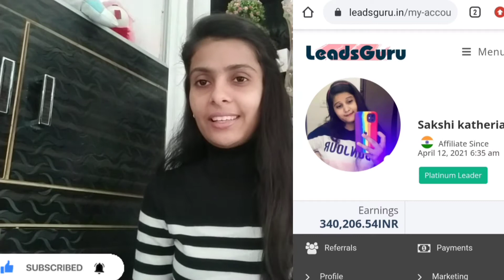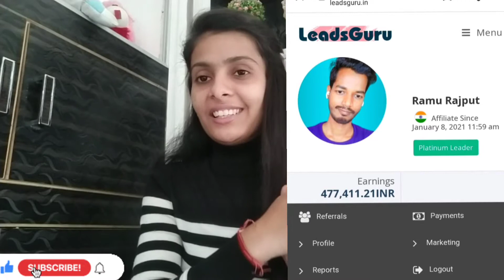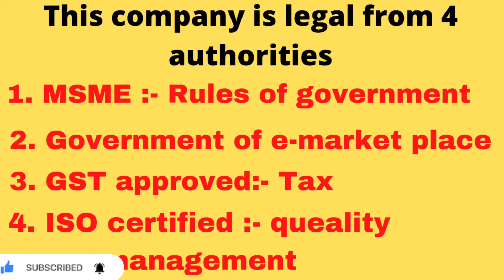Leadsguru Legal or Not | Leadsguru Se Paise Kamaya With Aakanksha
Joining Link 👇
Registration Link For Personal Mentorship.

AFTER MAKING THE PURCHASE, SEND ME THE SCREENSHOT OF THE PAYMENT ON MY PERSONAL WHATSAPP NUMBER👇👇

About Something Myself-
I Am Doing Business With A Big Vision & I Am Learning And Growing Everyday In Life I Just Want To Share That Knowledge & Wisdom  With A Lot Of People So That They Should Also Grow ❤️

Here You Will Get Digital Marketing , Affiliate Marketing , Business , Personalty And Communication Development , Motivational Content With Education So That You Will Also Get Ahead In Life & Achieve Whatever You Want To Achieve.

If You Have Any Questions Then Please Comments In Bellow.